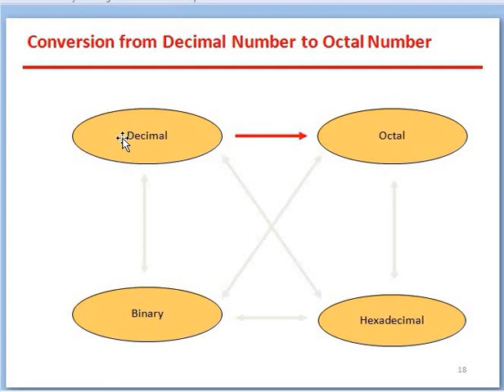DECIMAL TO OCTAL conversion with Example | How to convert DECIMAL TO OCTAL number system